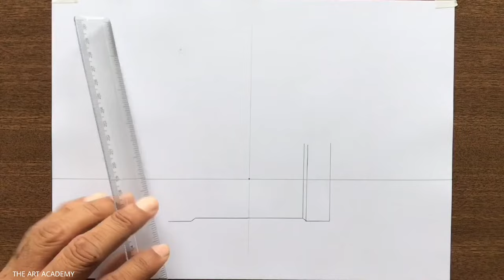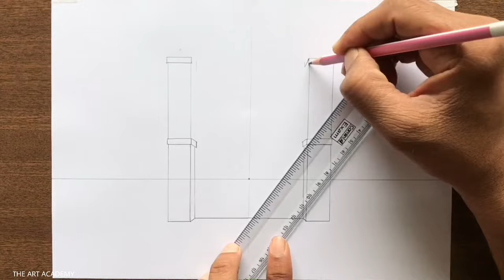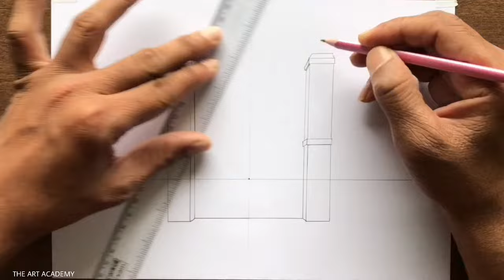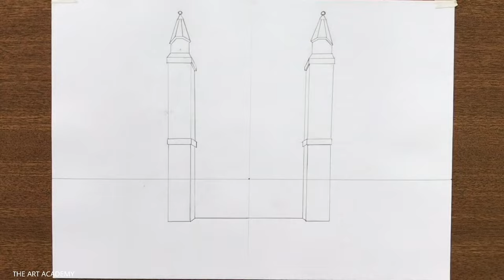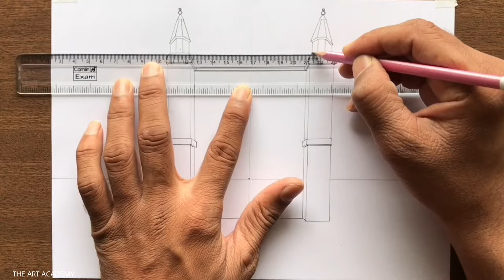How to Draw a Church in 1-Point Perspective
A Church Drawing using One-Point Perspective Step-by-step for Beginners in Easy Way